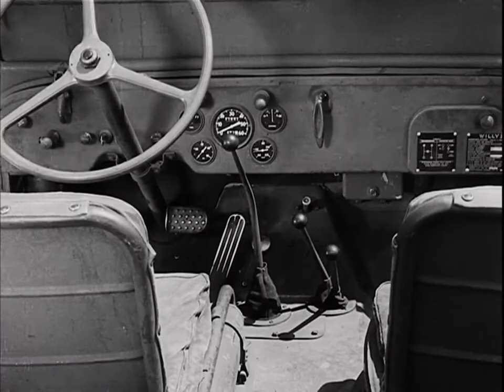The Autobiography of a Jeep (1943)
Produced by the U.S. Office of War Information. Producer/Director: Irving Lerner. Writer: Joseph Krumgold. Photographer: Roger Barlow. Editor: Gene Fowler Jr. Narrator: Robert Sloan. Transfer Note: Copied from 35mm positive preprint preserved by the National Archives and Records Administration.